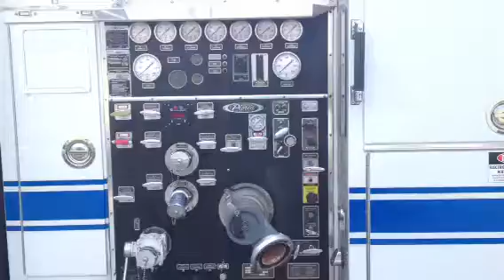03868 1990 Pierce Arrow 50' Telesquirt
50' Telesquirt with 1500 GPM Pump and a 500 Gallon Tank